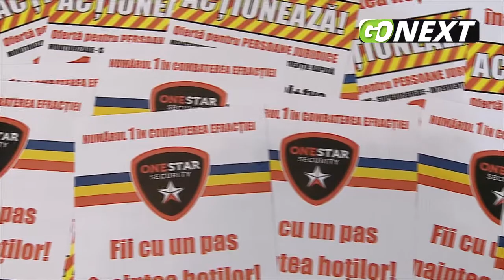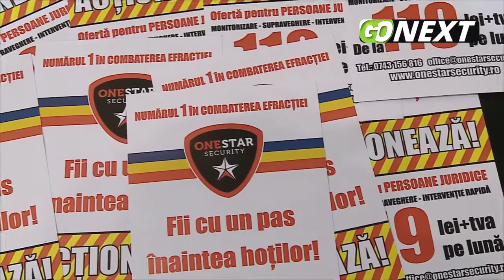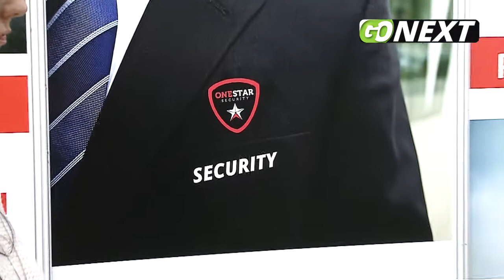GoNEXT.ro | Serviciile One Star Security pentru hotelieri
Serviciile One Star Security pentru hotelierii de pe litoral și pentru agențiile de turism